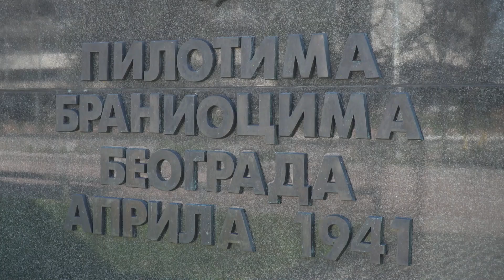Položeni venci kraj Spomenika pilotima braniocima Beograda 1941. godine na Zemunskom keju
Izaslanik predsednika Republike i vrhovnog komandanta Vojske Srbije Aleksandra Vučića ministar odbrane Aleksandar Vulin položio je danas venac kraj Spomenika pilotima braniocima Beograda aprila 1941. godine na Zemunskom keju, u pratnji delegacije Ministarstva odbrane i Vojske Srbije.